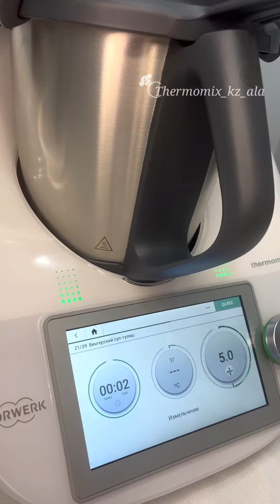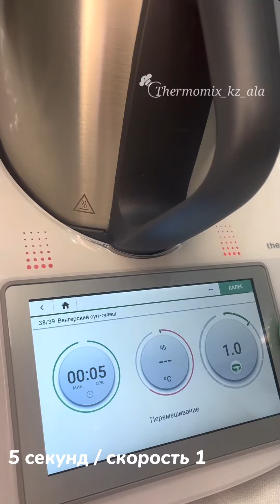Венгерский суп гуляш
Ингредиенты:

2 зубчика чеснока
1 свежий перец чили,
без семян
20 г свежей петрушки
1180 г воды
2 ч.л. соли
500 г говядины (филей),
кубиками по 2 см
200 г лука, половинками
100 г моркови,
кусочками
100 г стеблей
сельдерея, кусочками
40 г оливкового масла
70 г томатной пасты
2 ч.л. молотой паприки
20 Г МУКИ
150 г картофеля,
кубиками по 1,5 см
1 сушеный лавровый лист
5 горошин черного перца

Приготовление:

1. Поместите в Миксерную чашу чеснок, перец чили и петрушку. Измельчите 2 сек/скорость 9, выложите.
2. Налейте в Миксерную чашу воду, добавьте соль. В Паровую корзину поместите мясо, установите ее в Миксерную чашу и готовьте 50 мин/100°C/скорость 0.5. Выньте Паровую корзину, отставьте в сторону. Бульон перелейте в другую посуду.
3. Поместите в Миксерную чашу лук, морковь, стебель сельдерей и масло. Измельчите 2 сек / 5 скорость

4. Добавьте томатную пасту и 1 ч.л. паприки, пассеруйте без Мерной чашки 5 мин/120°C/скорость 4. Тем временем в Мерной чашке взвесьте 20 г муки и 80 г воды, размешайте ложкой до однородности.
5. Добавьте в Миксерную чашу картофель, мясо, лавровый лист и горошины черного перца. Налейте 1000 г бульона. Задайте 20 мин/100°C/ /скорость 1 и добавьте мучную смесь через отверстие в крышке Миксерной чаши.
6. Добавьте рубленый чеснок с перцем чили и петрушкой, 1 ч.л. соли и паприки, перемешайте 5 сек//скорость 1. Дайте настояться 5 минут и подавайте.